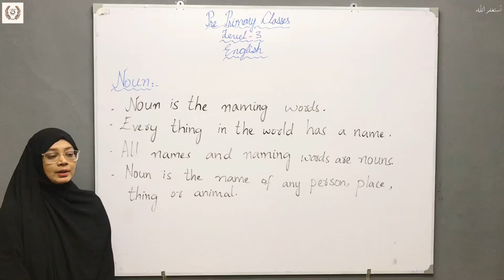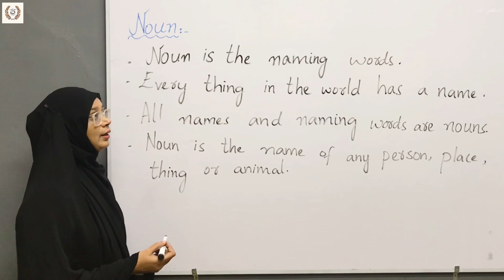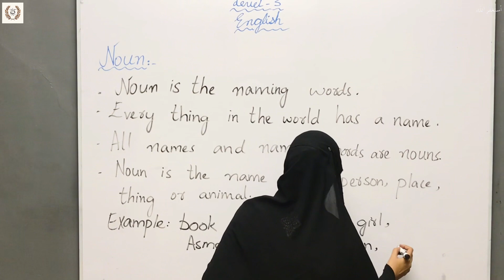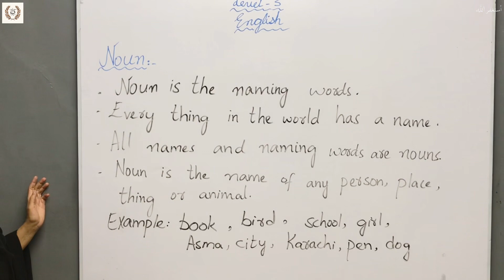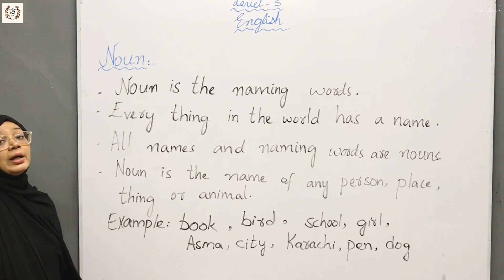What is Noun? | Learn English Episode 56 | Pre-Primary Lvl 3 | TMA